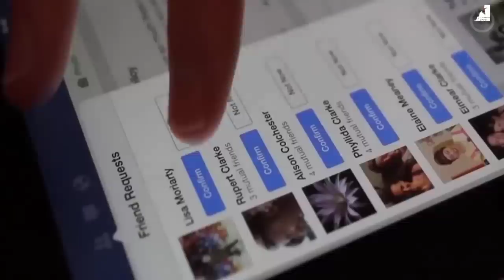ALERTA AOS PAIS! O ANTICRISTO ESTÁ FORMANDO O SEU EXÉRCITO!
Atenção aos Pais: A GERAÇÃO do ANTICRISTO Está a Caminho!

Estamos vivendo os últimos dias antes do fim dos tempos. Satanás está prestes a ser derrotado e o Anticristo está a caminho. É importante que os pais estejam atentos à educação de seus filhos e que transmitam a eles a Palavra de Deus, para que sejam salvos da maldade deste mundo. Não deixem que seus filhos caiam nas armadilhas do Anticristo; ensinem-lhes a verdadeira Palavra de Deus para que possam se manter firmes na fé.

🔸PREGAÇÕES

🔸 SÉRIE APOCALIPSE

🔸EZRA MA

🔸MIGUEL MA

🔸Queridos irmãos!